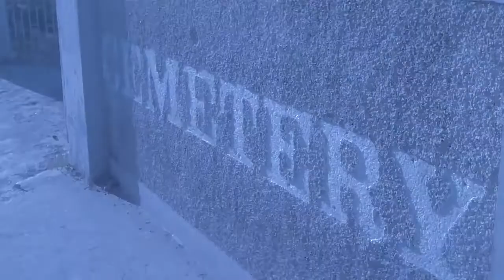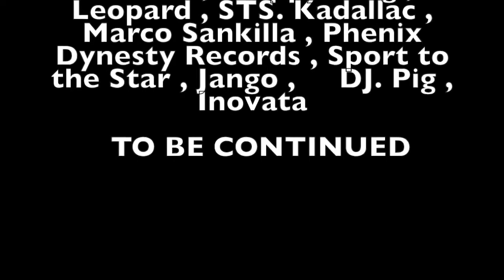Valoushi x KinzBeats - Kill Dem Free (Official Video)